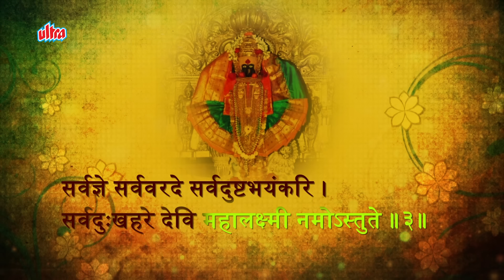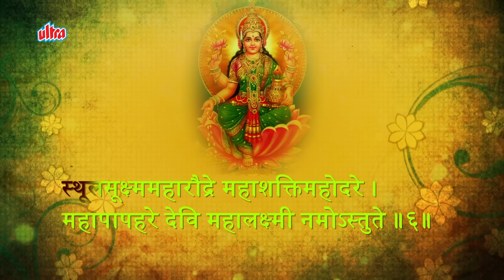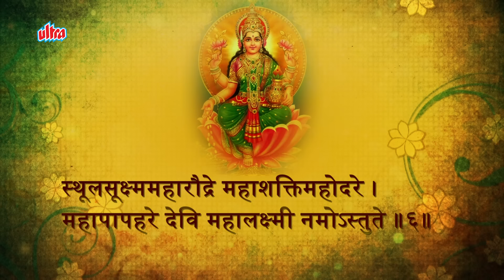Mahalakshmi Ashtakam | Mahalakshmi Mantra With Lyrics By Kamlesh Upadhyay | Navratri Special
Mahalakshmi Ashtakam | Mahalakshmi Mantra With Lyrics By Kamlesh Upadhyay
Singer : Kamlesh Upadhyay (Haripuri)